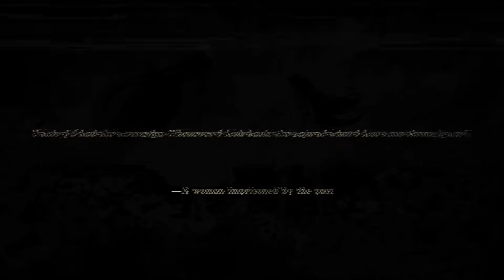NieR Re[in]carnation Gameplay Android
The latest game in the NieR series arrives on mobile devices: NieR Re[in]carnation is an RPG that features a new story made by Yoko Taro.

NieR Re[in]carnation is a fantastic RPG that stands out for its soundtrack and its beautiful graphics. A very original game from SQUARE ENIX Co.,Ltd. that fans of the NieR franchise shouldn't miss.